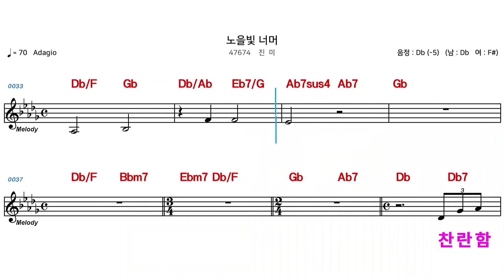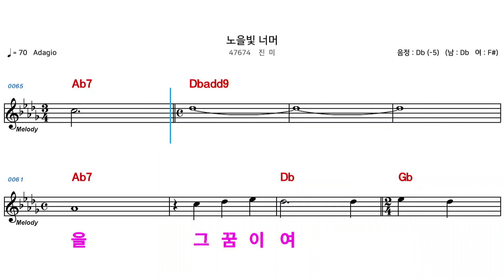(MR) 노을빛너머 (남자키) - 진미